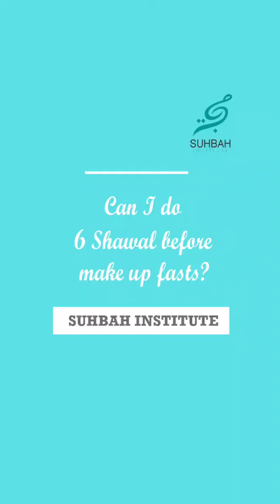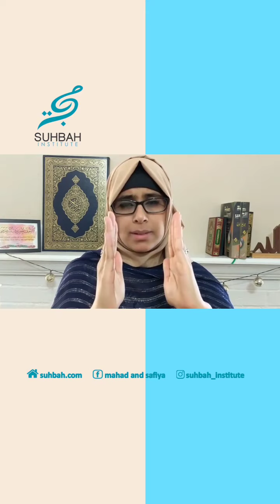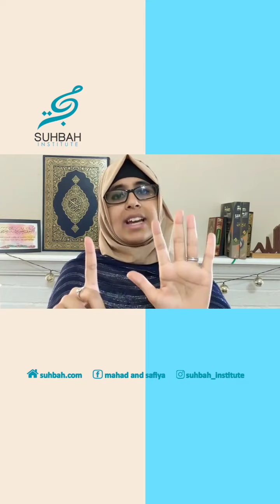CAN I DO 6 SHAWAL BEFORE MAKE UP FASTS?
CAN I DO 6 SHAWAL BEFORE RAMADAN MAKE UP FASTS?

Rasulullah (S) said "Whoever fasts during the month of Ramadan and then follows it with six days of Shawwal will be (rewarded) as if he had fasted the entire year." [Muslim]

So CAN I DO 6 SHAWAL BEFORE MY RAMADAN MAKE UP FASTS?

2 Opinions of the scholars:

1) NO, FINISH RAMADAN FASTS FIRST: Some scholars, amongst them the Hanbalis, say that one must finish the obligatory fasts of Ramadan first before you do any other voluntary fast, as obligations are more important than voluntary fasts and because the Hadith says "Whoever FASTS Ramadan and follows it up with 6 of shawal..." indicating one must finish all 29/30 of Ramadan first and foremost. Some of this group say, if one cannot do all of Ramadan make up fasts in Shawal, then they can complete their 6 Shawal in the next month (Dhul Qa'dah).

2) YES, YOU CAN DO 6 SHAWAL BEFORE RAMADAN MAKE UPS:
The other opinion of scholars (amongst them the Hanafi, Shafi, Maliki madhhab) is that the obligation of finishing off Ramadan is an obligation that is given an extended amount of time to fulfill. So since it is given a wide time of 11 months to finish the Ramadan fasts, it should NOT be limited to finishing them off in the very next month (shawal). Shawal is a limited amount of time, and Ramadan is given a long time, and therefore it would be permissible to fast 6 shawal first as long as the Ramadan fasts are accomplished throughout the next 11 months. This is from the mercy of Allah in giving us a long time to make up all the Ramadan fasts.

The precedence that we have in the seerah, is that of Aisha (R) who said that she regularly made up her Ramadan fasts in the month of Shaban, which is the month right before Ramadan. But it is also known that she did many voluntary fasts throughout the year. Scholars conclude that she thererfore saw it acceptable to do voluntary fasts, EVEN though the Ramadan make up fasts had not been completed yet.

It is also very difficult for women to make up Ramadan fasts (maybe 7-8 days) & finish shawal (another 6 days) within one month - because obviously her menses will come (maybe 7-8 days). That almost requires her to fast another WHOLE